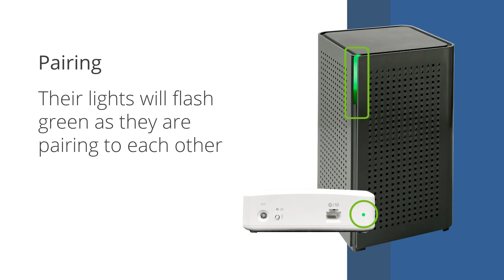Set Up Your Wireless Mesh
Mesh units extend your Wi-Fi coverage for better performance in your home.